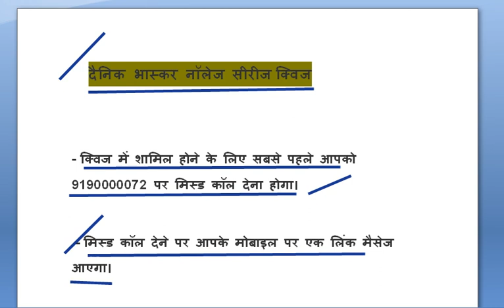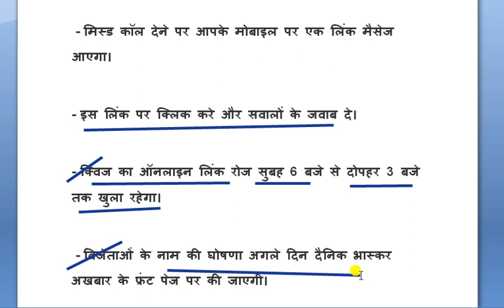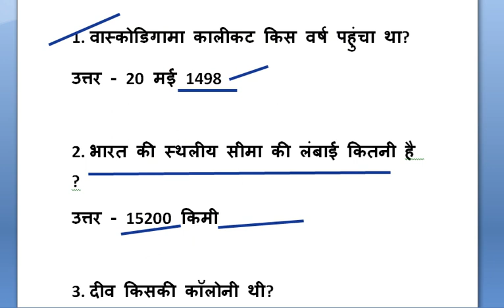Dainik Bhaskar Quiz number 34 answer || dainik bhaskar quiz 18 September answer||दैनिक भास्कर क्विज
Dainik Bhaskar Quiz bfor All Competitive Exams like SSC, Railway, IB, Bank, UPSC, BPSC, MPSC, PCS, etc.